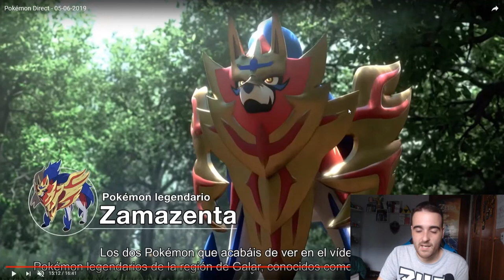LO QUE NO VISTE en el Pokémon Direct de Espada/Escudo | Café con Ancora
Espero que este vídeo te valga para ausentarse de la realidad del mundo durante unos minutos :)

🎮 Para jugar en Nintendo Switch: 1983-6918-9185

🔵 Mi programa de Radio sobre videojuegos en Ivoox 📻

                                           💻 Mi PC:

✅Procesador: AMD Ryzen 3 1300X 3.7Ghz
✅Placa base: MSI B450 Gaming Plus
✅Tarjeta Gráfica: Sapphire Pulse Radeon RX 570 4GB GDDR5
✅Memoria Ram: HyperX Fury Black DDR4 3200MHZ 8GB CL18
✅Torre: ATX Cooler Master K380
✅Fuente de alimentación: Tacens Mars 700W
✅SSD: Toshiba OCZ TR200 SSD 240GB SATA3